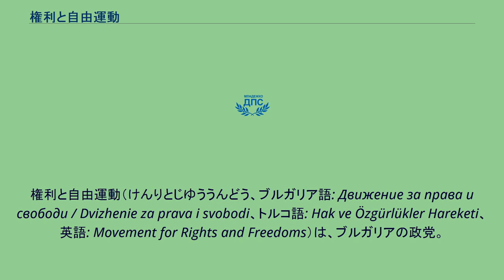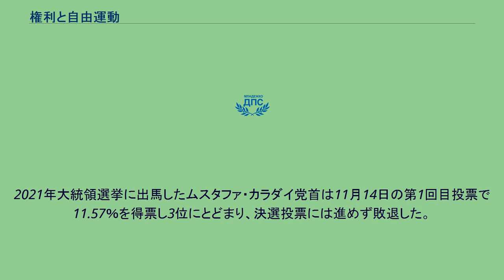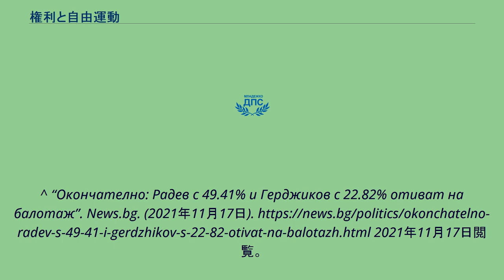権利と自由運動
権利と自由運動（けんりとじゆううんどう、ブルガリア語: Движение за права и свободи / Dvizhenie za prava i svobodi、トルコ語: Hak ve Özgürlükler Hareketi、英語: Movement for Rights and Freedoms）は、ブルガリアの政党。
ブルガリア国内の少数民族であるトルコ人による中道政党である。
議長（党首）は1990年の結党時からアフメト・ドアンが務めていたが、2013年1月の党大会でリュトヴィ・メスタンに党首の座を譲り、自身は名誉党首の職に就いた。
2002年には自由主義インターナショナルに加盟している。
また、自党を自由主義政党、自党をフィンランドにおける少数民族であるスウェーデン人を代表しているスウェーデン人民党のような政党と規定している。
2013年1月19日、党大会でドアン党首が演説中、演壇に上がったブルガリア籍トルコ人の男に銃を突きつけられる事件があった。
2021年大統領選挙に出馬したムスタファ・カラダイ党首は11月14日の第1回目投票で11.57％を得票し3位にとどまり、決選投票には進めず敗退した。
^ “ブルガリア月報【2013年1月号】”. 在ブルガリア日本大使館 (2013年1月). 2013年6月1日閲覧。
^ “党首に銃突き付ける　ブルガリアで大会中”. 共同通信. (2013年1月20日). 2013年1月20日閲覧。
^ “Окончателно: Радев с 49.41% и Герджиков с 22.82% отиват на балотаж”. News.bg. (2021年11月17日). 2021年11月17日閲覧。